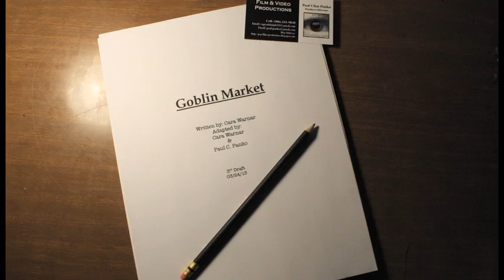GOBLIN MARKET (Production Diary #1: Meet the Screenwriter & Director)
Curious about something? Ask us questions in the comments section below to be answered in the next production diary!

P.C.P. Productions Presents:
Edited by: Paul C. Panko
Project Screenwriter: Cara Warnar
Project Director: Paul C. Panko

Curious about something? Ask us questions to be answered in the next production diary!
(Song:The Moon Asked the Crow by CocoRosie)

Auditions for casting GOBLIN MARKET will take place Saturday April the 27th.
12:00-4:00p.m. / John Mitchell building / UofS Campus Saskatoon / Room 161.
*We're Casting 9 character parts, 3 female, 6 male. All with dialogue.
*Some acting experience required.
to be added to the limited audition schedule, and provided with character audition pieces from the original script and all additional project information.